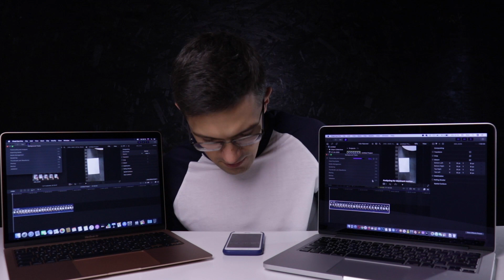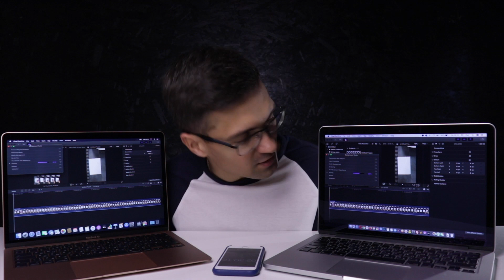Золотая середина мощности и цены – Обзор MacBook Air 2020. Распаковка, тесты и звук.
Пройди мой курс: Быстрый старт с системой Mac

Обзор MacBook Air 2020 256 Gb - Новый компьютера от Apple

Раньше при покупке Макбука у вас было два варианта:
MacBook Air - дешевый вариант с обычным экраном и MacBook Pro - дорогой и мощный с ретина экраном

Но сейчас Apple выпустила золотую середину мощности и цены – MacBook Air 2020 c ретина экраном.
MacBook Air 2020 однозначно мощнее чем MacBook Pro 13 дюймов 2015, 2016, 2017 и я думаю, что 2018 года - (Конечно если выбрать версию на 512Gb)